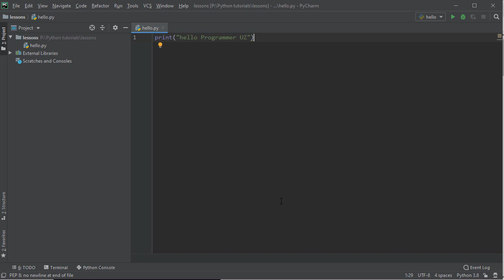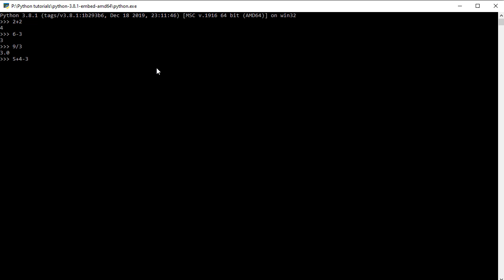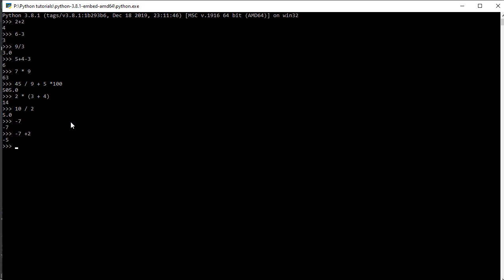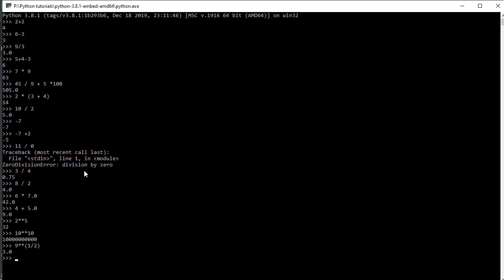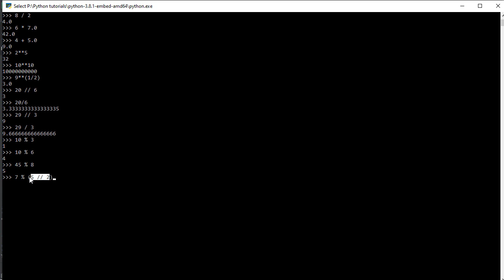02 Pythonda Amallar va Operatorlar - Python dasturlash tili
Pythonda turli arifmetik amallar ustida ish olib borish.

Kechagidanda yaxshiroq bo'ling